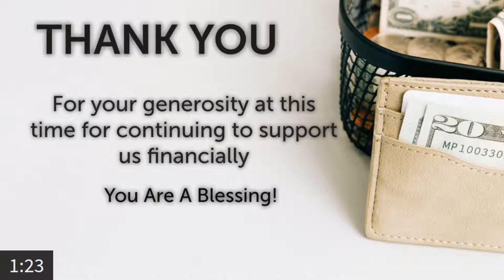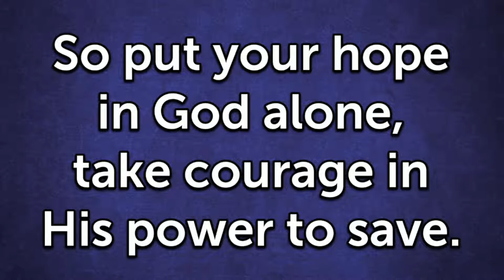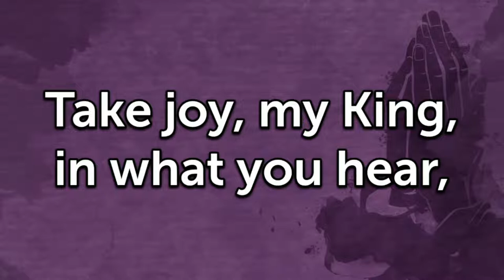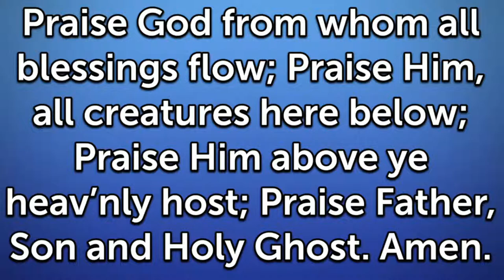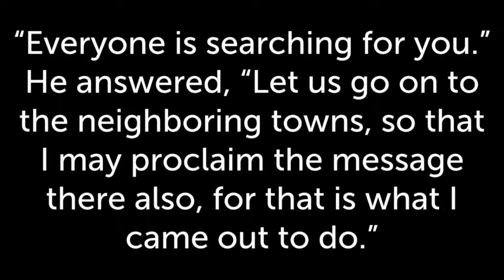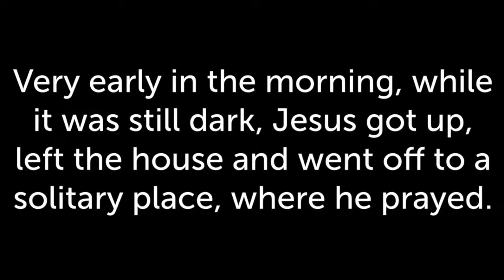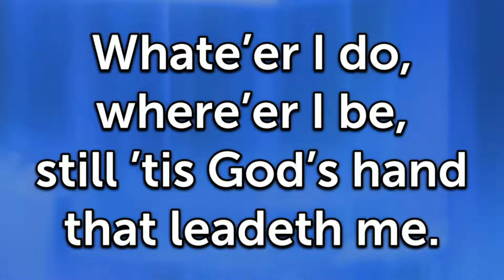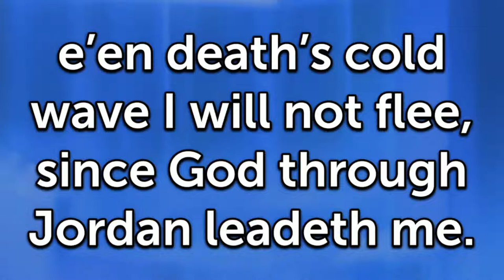Sunday Worship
Join us for our Sunday worship service.